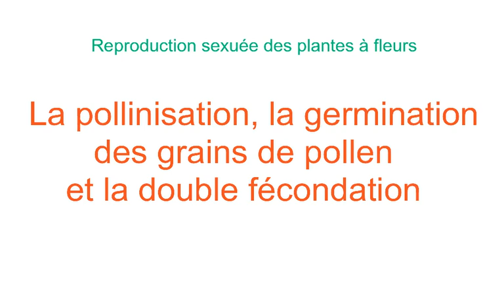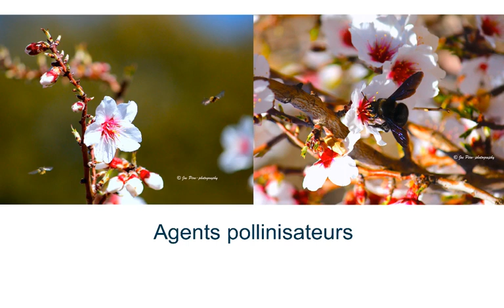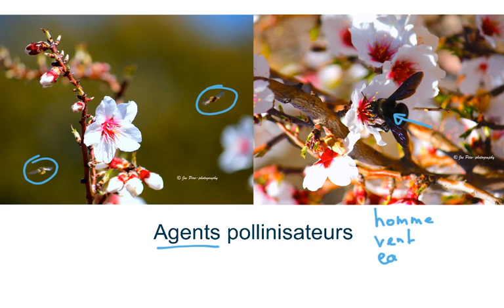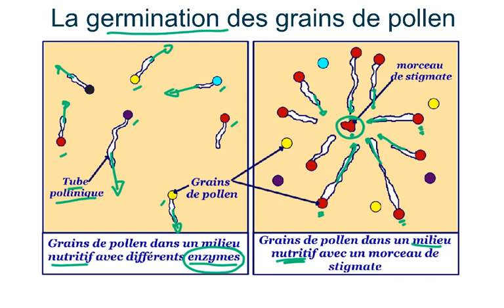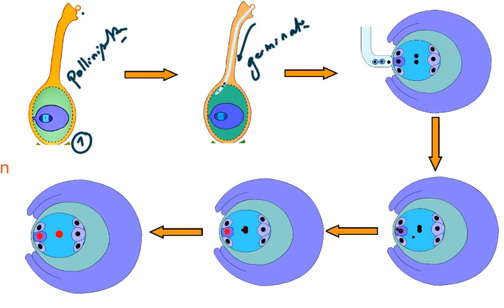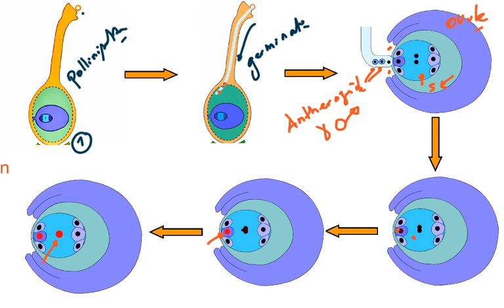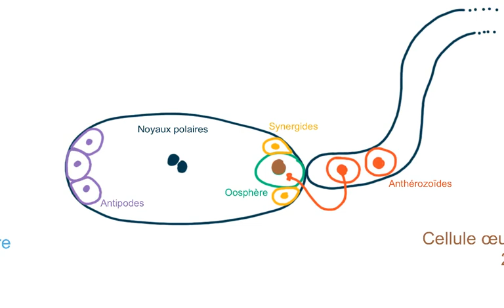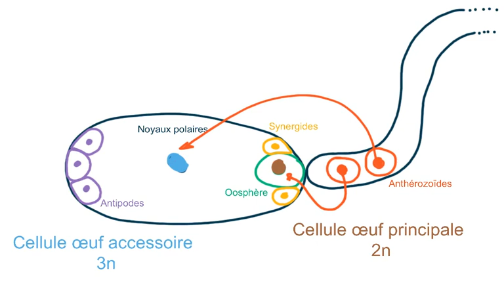Pollinisation, Germination des grains de pollen et double fécondation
Les notions de pollinisation, germination des grains de pollen et la double fécondation chez les fleurs des angiospermes.